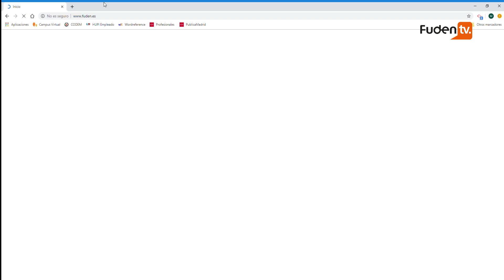Cómo descargar mis diplomas en fuden.es - Video Tutorial FUDEN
En este videotutorial te enseñamos cómo descargar tus diplomas en la web de FUDEN paso a paso.